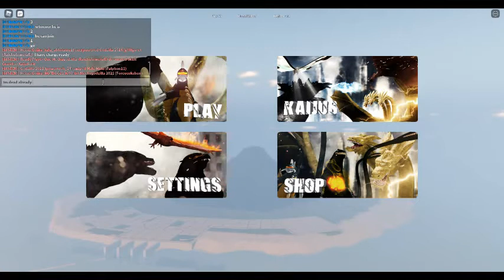MECHAGODZILLA 2021 VS SKULLCRAWLER VS HEISEI GODZILLA VS RPO!!! - (ROBLOX: Kaiju Universe)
BATTLE ROYALE!!!